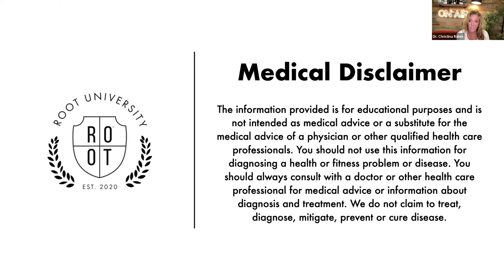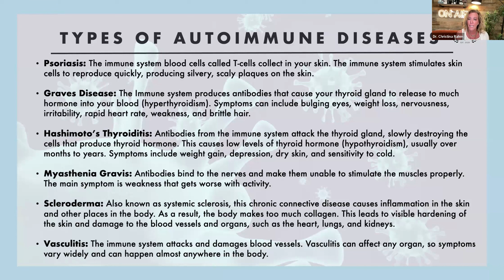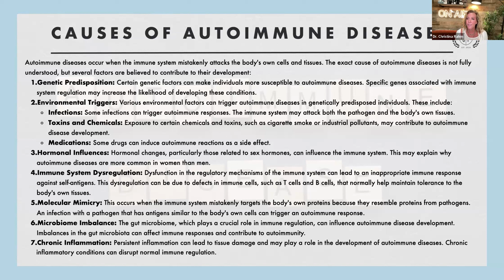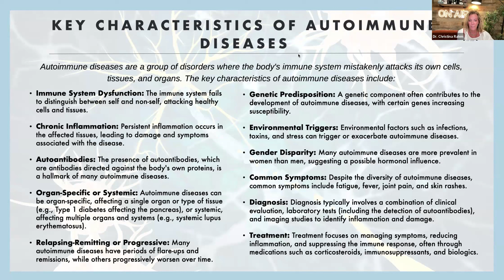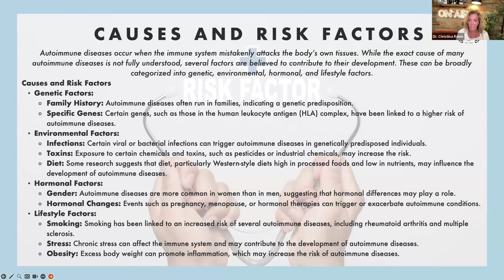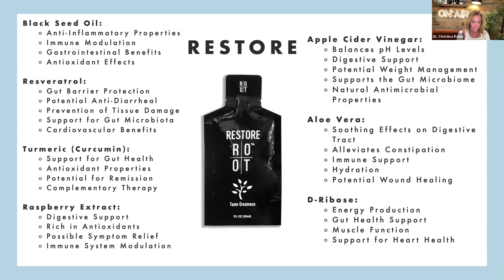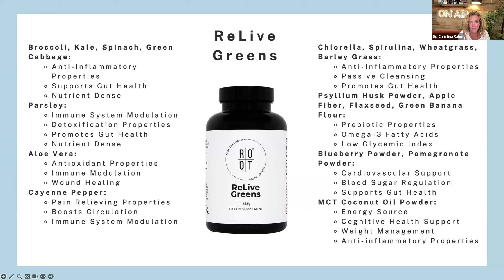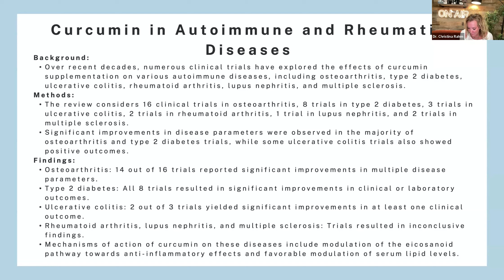Avtoimunske bolezni | Univerza ROOT | 11. junij 2024 | Slovenia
*Ne trdimo ali nakazujemo, da naši izdelki preprečujejo, zdravijo ali zdravijo kakršno koli bolezen, motnjo ali bolezen. Osredotočeni smo na temeljni vzrok, da podpremo vašo osebno pot do ustvarjanja Veličine.

Časovni žigi ⌛
00:00 Uvod
00:10 Medicinska izjava o omejitvi odgovornosti
00:44 Kaj so avtoimune bolezni?
03:07 Vrste avtoimunskih bolezni
09:09 Vzroki za avtoimunske bolezni
14:59 Ključne značilnosti avtoimunskih bolezni
27:48 Vzroki in dejavniki tveganja
34:10 Pogoste avtoimunske bolezni in specifični dejavniki tveganja
38:53 Čisti skrilavec
41:46 Obnovi
46:56 Ničela
49:33 Vrni mi mladost
51:05 ReLive Greens
53:13 Imunski obrambni ščit
54:39 ​​Podpora naravne ovire
55:52 Kiparstvo
57:56 Zasipanje
01:01:45 Kurkumin pri avtoimunskih boleznih

❤️ Vam je bil ta video všeč? Naročite se na naš kanal in pritisnite zvonec za obvestila, da nikoli ne zamudite novega videoposnetka — in nam v komentarjih sporočite, kaj bi radi videli naslednje!

🔗 Ostanite povezani! 🔗